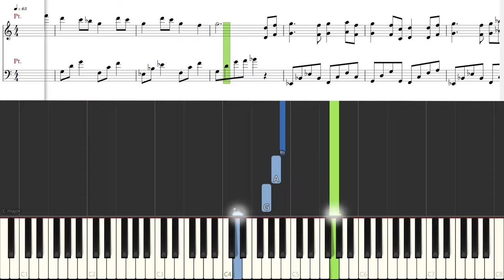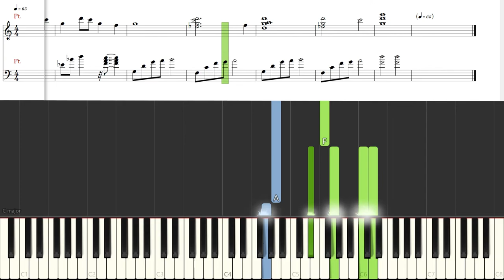[Piano Tutorial] Affections Touching Across Time | ふたりの気持ち (InuYasha OST) - Wada Kaoru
How to play:
Song: Affections Touching Across Time/Love To End | Futari No Kimochi | ふたりの気持ち
OST: InuYasha
By: Wada Kaoru

Affections Touching Across Time is a soundtrack used as the ending theme for Inuyasha, created by Japanese music composer Wada Kaoru.

Inuyasha is a Japanese manga series written and illustrated by Rumiko Takahashi. It was adapted into two anime television series produced by Sunrise. The first was broadcast for 167 episodes on Yomiuri TVin Japan from October 16, 2000 until September 13, 2004. The second series, called Inuyasha: The Final Act, began airing four years later on October 3, 2009 to cover the rest of the manga series and ended on March 29, 2010 after 26 episodes. Four feature films and five original video animations have also been released. Other merchandise include video games and alight novel. Viz Media licensed the manga, the two anime series, and movies for North America

Hướng dẫn chơi piano
Bài hát: Futari No Kimochi
OST: InuYasha | Khuyển Dạ Xoa
Ca sĩ: Wada Kaoru
o0o

CREDITS

o0o